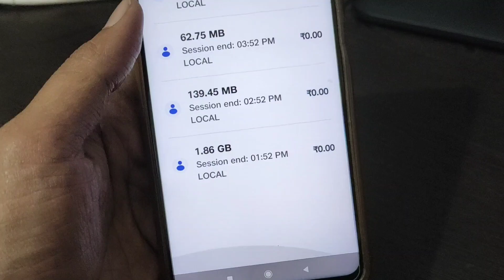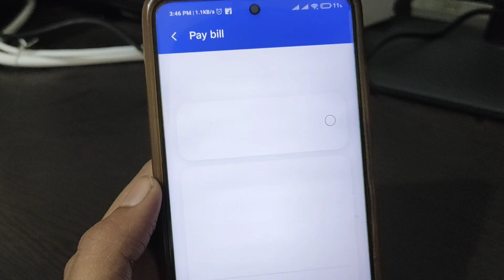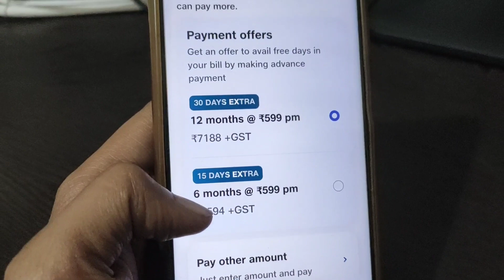Jio air fiber full details, plans, add on data, speed & settings | Jio air fiber setting kaise kare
hello guys in this video I am going to tell you about jio air fibre settings on my jio app so if you own a new jio airfiber connection then you must watch this video and follow if you want to know something just like this video and subscribe to my channel thank you.

1) Jio air fiber
2) Jio air fiber settings in my jio app
3) how to pay Jio air fiber bill
4) Jio air fiber password change
5) Jio air fiber hidden features
6) Jio air fiber tips & tricks
7) Jio air fiber add on data
8) Jio air fiber block devices